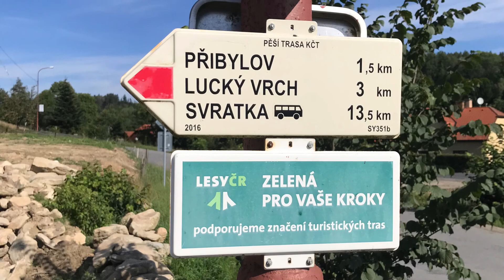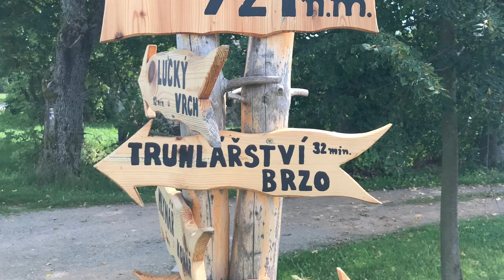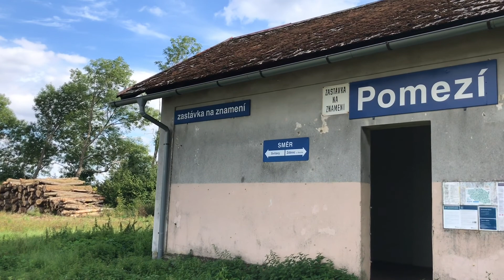Výlet 3 9 2022